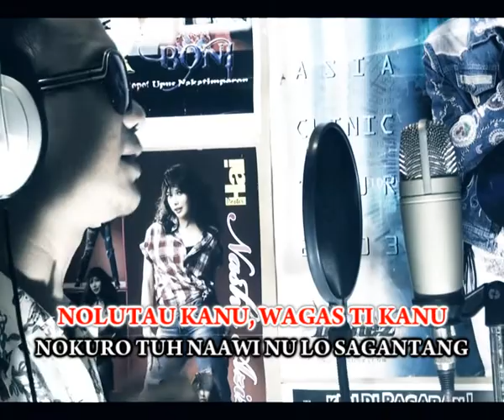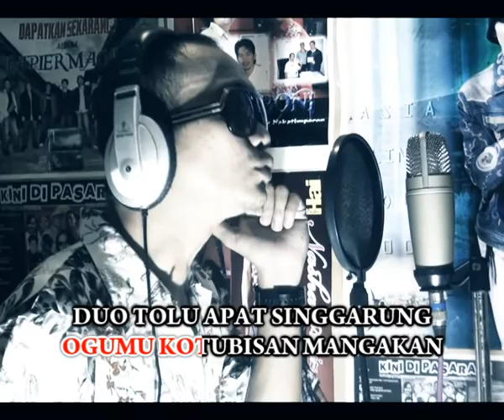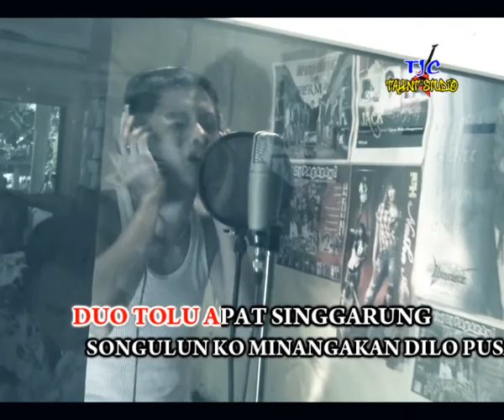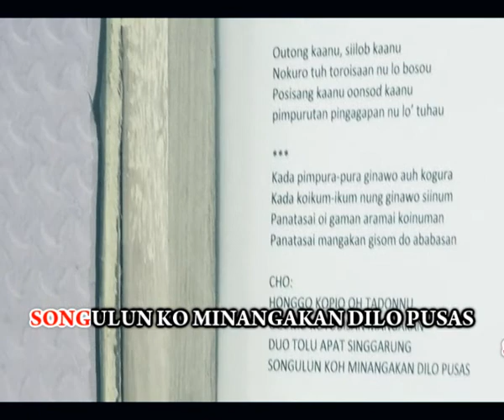Ateng - OPOIT KANU (Karaoke)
Lagu/Lirik: Baha Tungau
TJC TALENT STUDIO